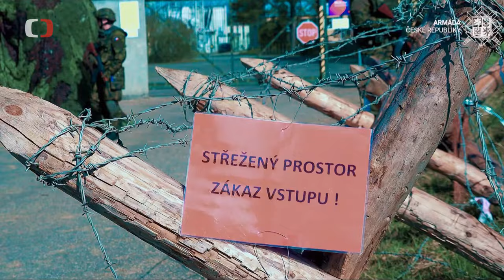Kredity pro studenty v aktivní zaloze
Jak zatraktivnit službu v Aktivní záloze pro studenty vysokých škol? Cestu nám ukazuje Institut politologických studií Fakulty sociálních věd Univerzity Karlovy.  Pokud studenti absolvují cvičení u AZ v délce minimálně 7 dnů v rámci volitelného předmětu "Praxe u AČR", obdrží 3 kredity.